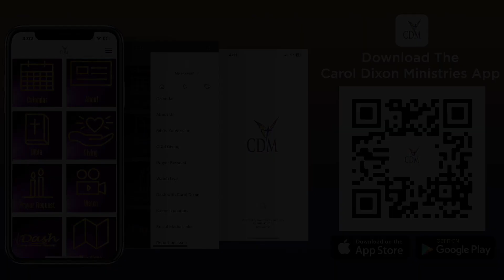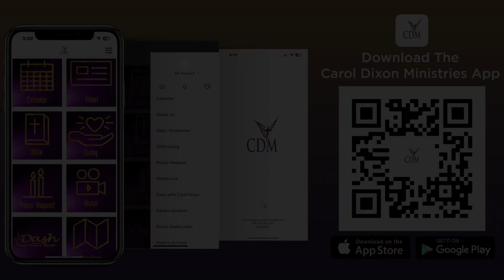Entering Into the Blessing of Double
Message: “Entering Into the Blessing of Double”

4 Ways to Give:

4. CDM Mobile Giving

For prayer requests, download the Carol Dixon Ministries App(CDM) and click on Prayer or go to the